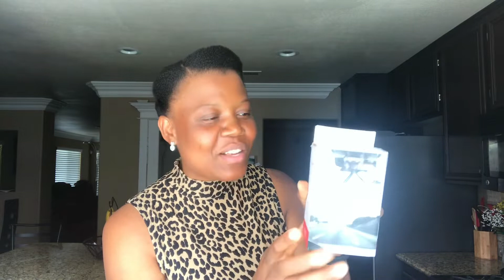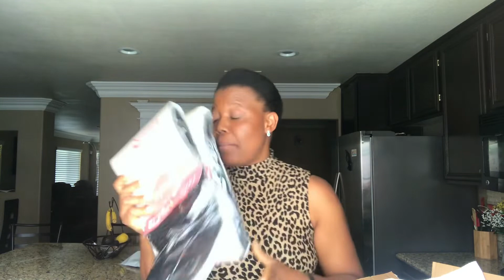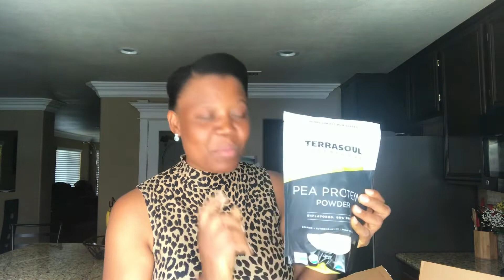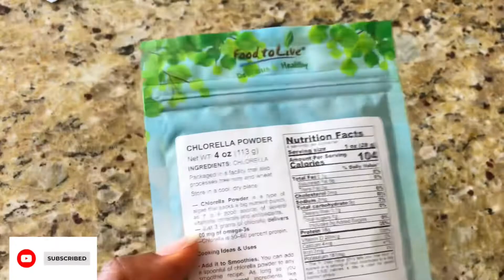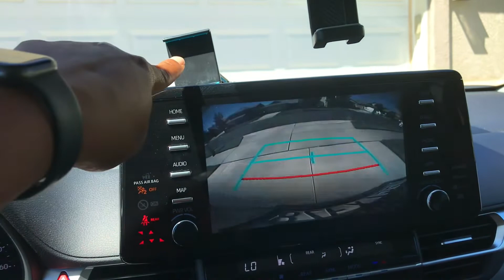Diet change to plant based Vegan+ Meal plan +Amazon Unboxing+ Hair Transformation